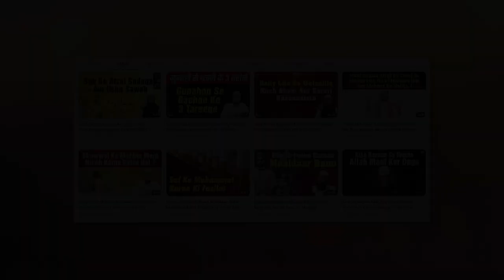Biwi Se Muhabbat Karne Ke Nabwi Tareeqey By Shaikh Abdus Shakoor Madani IIC Mumbai